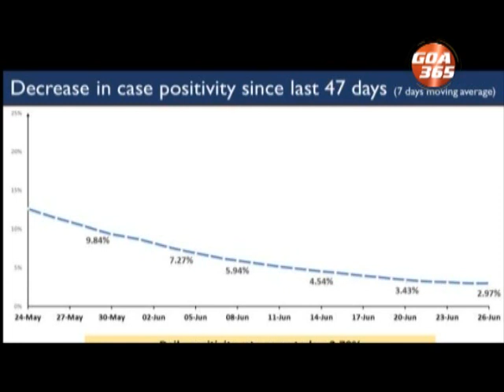Daily Covid cases below 1 lakh for 19th straigh day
India reported 48,698 new COVID-19 cases and 1,183 deaths in the last 24 hours. The total number of active cases in the country now stands at 5.95 lakh. As many as 64,818 people recovered from the virus in the last 24 hours in the country.